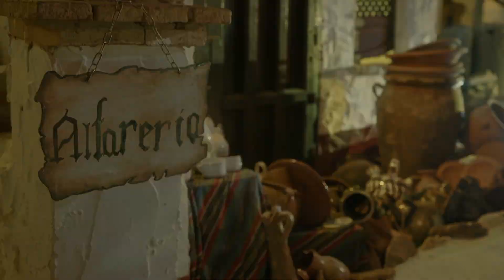Beas - Ferrero Rocher – Juntos Brillamos Más 2021.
Apoyemos a conseguir que el pueblo de Beas y su Belén Viviente sea el pueblo que brille más en esta Navidad 2021 en España.
Compartir y Difundir. Haber si lo conseguimos.